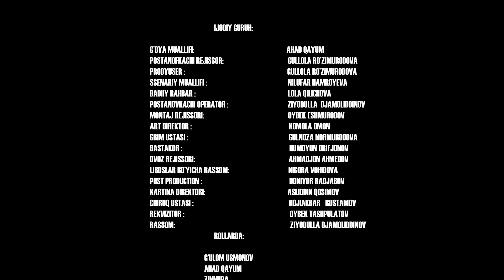Qizim bir kundan keyin qaytib keldi.